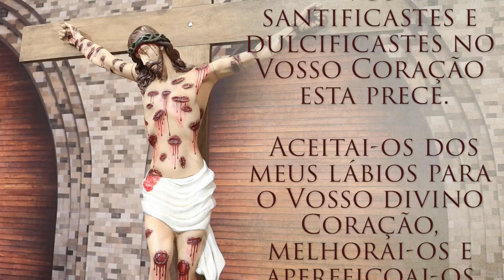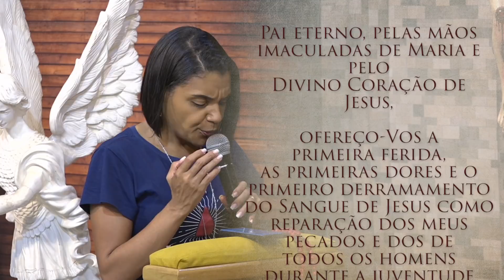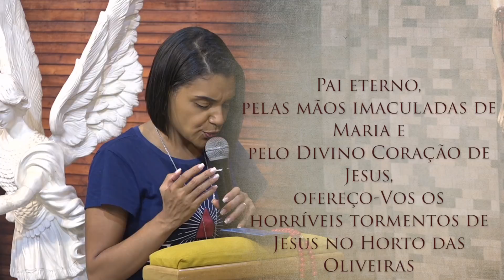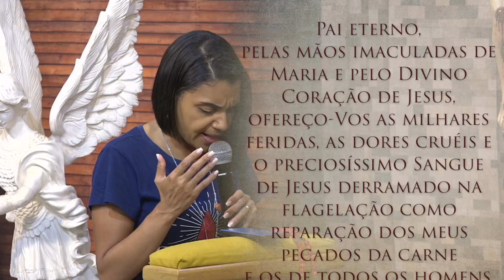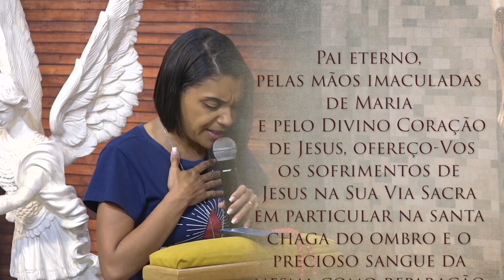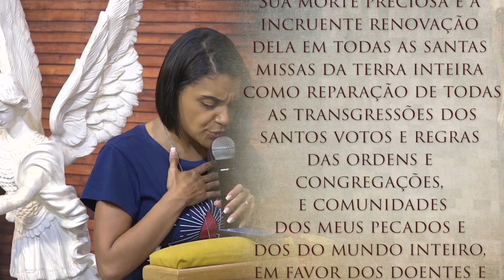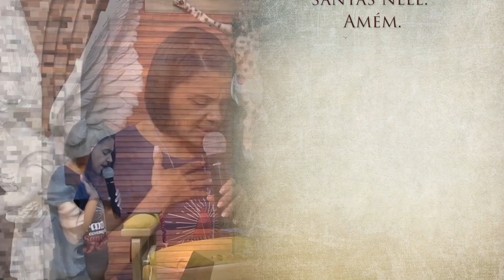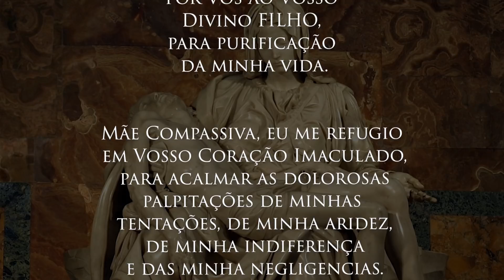Oração em Honra ao Preciosíssimo Sangue de Jesus - Promessas feitas à Santa Brígida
O Divino Salvador revelou a Santa Brígida a seguinte promessa:

"Sabei que darei 5 graças àqueles que, durante 12 anos, rezarem sete Pai Nossos e Ave Marias em honra do meu precioso Sangue:

1º. Não terão que passar pelo purgatório.

2º. Aceitá-los-ei no Coro dos Mártires como se tivessem derramado seu sangue pela fé.

3º. Conservarei 3 almas de seus parentes na graça santificante conforme sua escolha.

4º. As almas dos seus parentes até o 4º grau escaparão do inferno.

5º. Um mês antes de sua morte ser-lhes-á dado conhecimento dela.

Se por acaso morrerem antes dos 12 anos completos, irei julgar como se fossem as condições cumpridas."

Papa Inocêncio X confirmou esta revelação e acrescentou que as almas cumpridoras das condições libertarão cada Sexta-Feira Santa uma alma do purgatório.

A esta devoção, facilmente, se unirá a veneração e o oferecimento das santas chagas do nosso Salvador, pois das suas chagas brotou o precioso Sangue.

O Redentor recomendou este exercício à irmã Maria Marta Chambon e lhe deu grandes promessas a respeito deste.

(Fonte: livro As Quinze Orações de Santa Brígida, ISBN 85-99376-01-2)